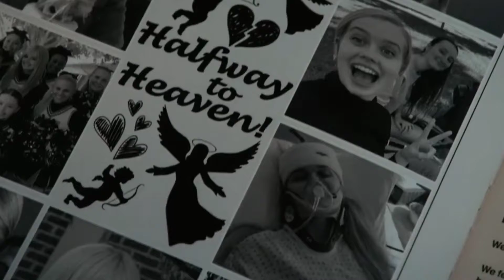Senior Year 2022 Ending Explained